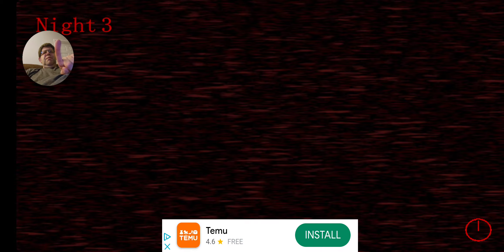Steve K Plays Nightmares In Your Room Final Video 📹 Unless Updated I Survived 4 Nights 🌙.